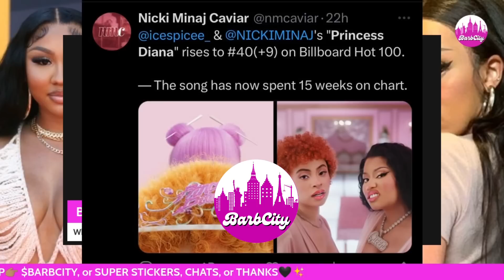Nicki Minaj UPDATE | Saucy Santana CALLED F🅰️KE~BL🅰️STED Summer Walker | Doja Cat PTTR SONG REVIEW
Hi Barbie's and welcome back to Barb City. Todays video will cover the topics of Nicki Minaj updated stats. Saucy Santana and Summer Walkers friendship. Doja Cat new Paint the town Red song review. Ari fletcher shows support to her man Money Bagg Yo.